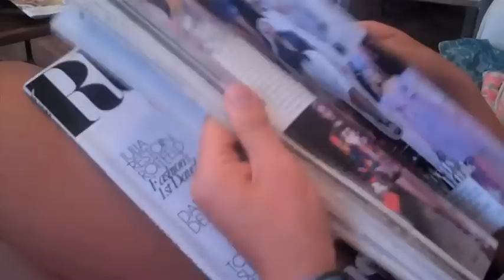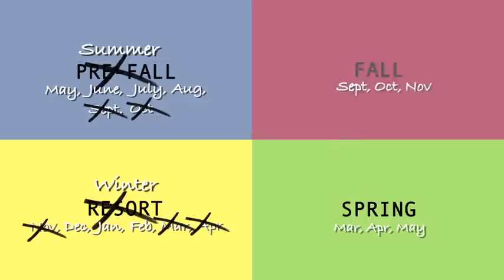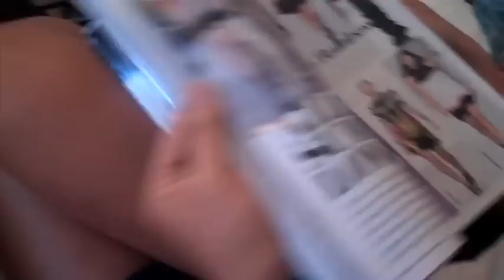CLOSETTOUR Pre-Fashion Week Webisode 1: Calendar Girls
How come it's so hard to find a swimsuit, even though it's summertime? Jenni Avins sets out on a search to demystify the Fashion Calendar, and runs into Barneys Fashion Director Julie Gilhart and Marc Jacobs Merchandiser Michelle Goad along the way.